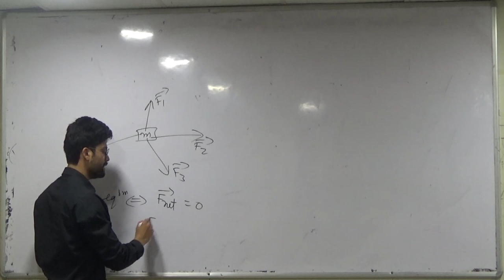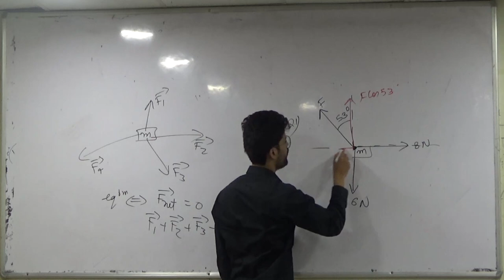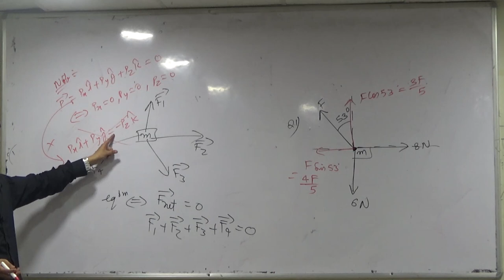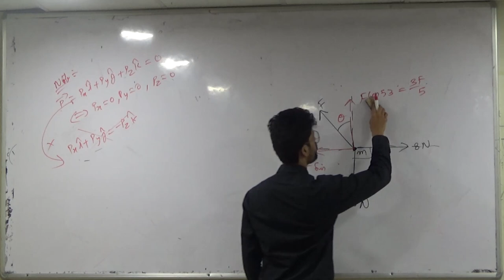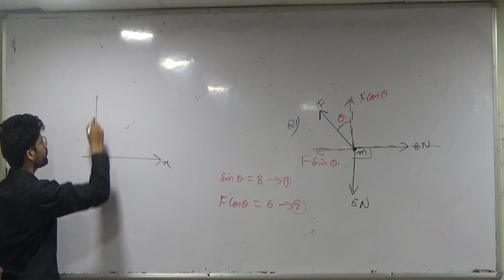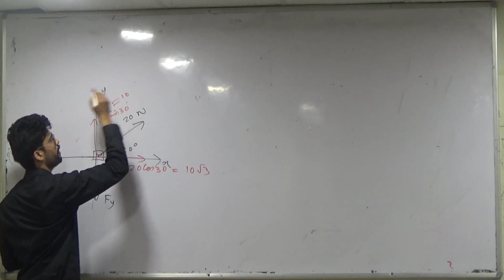19) Vectors | Equillibrium | IIT JEE / NEET | KOTA FACULTY | Prateek Jain Sir